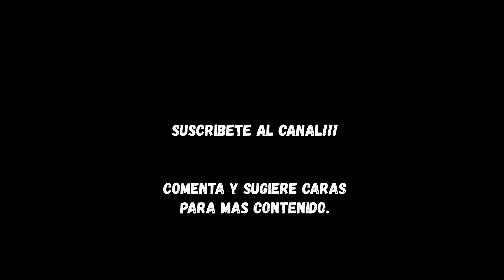MANUEL LOCATELLI FACE FIFA 22 PROCLUBS | TUTORIAL MODO CARRERA | CAREER MODE | PLAYER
FIFA22
fifa22